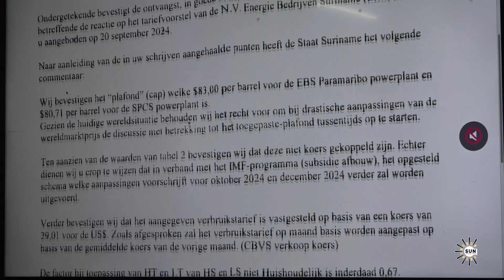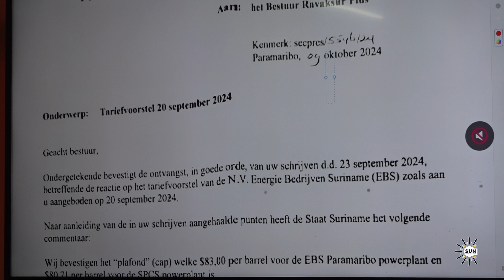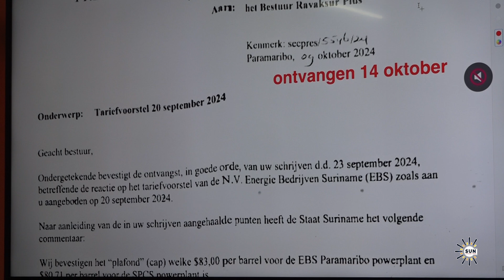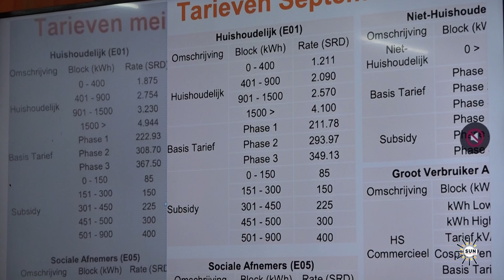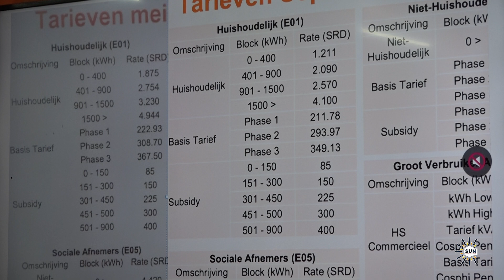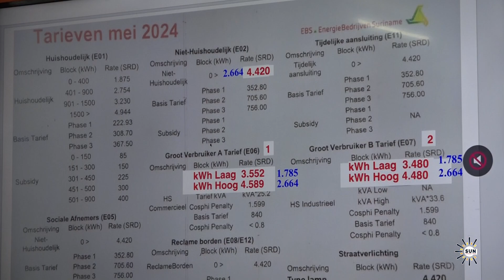Verlaging redelijk energietarief niet op een begi begi manier gegaan I SUN WEB TV I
SUN WEB TV - Verlaging redelijk energietarief niet op een begi begi manier gegaan